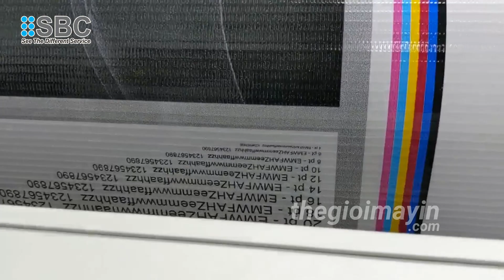Máy In Bạt Hiflex Khổ Lớn 3m2 | Máy In Bạt Quảng Cáo 3m2 | INFINITI 3200AT Plus Mini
Công ty SBC giới thiệu máy in bạt khổ lớn 3m2 thương hiệu INFINITI với model 3200AT plus mini.
✥ Hotline tư vấn miễn phí: 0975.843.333
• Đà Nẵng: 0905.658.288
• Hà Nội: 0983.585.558